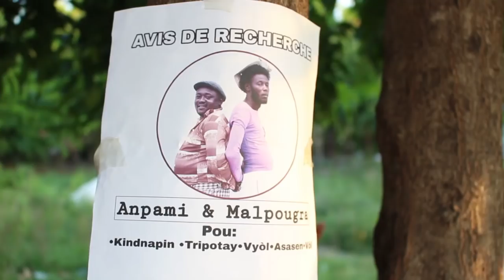Dil pou Dil part 11 "AVI DE RECHERCHE DEYE MALPOUGRA AK ANPAMI"